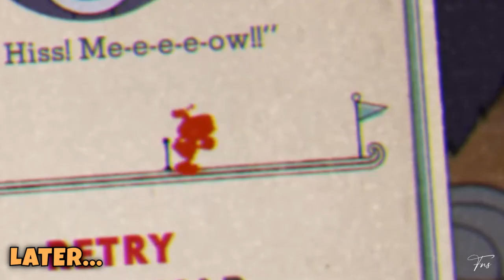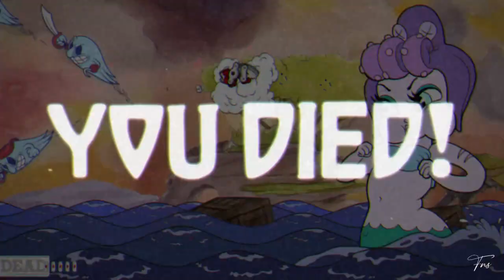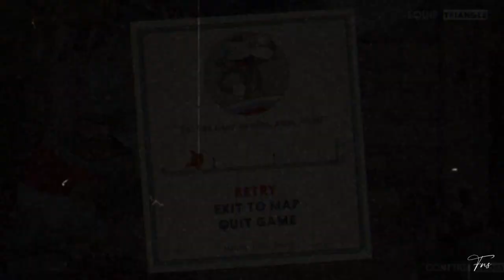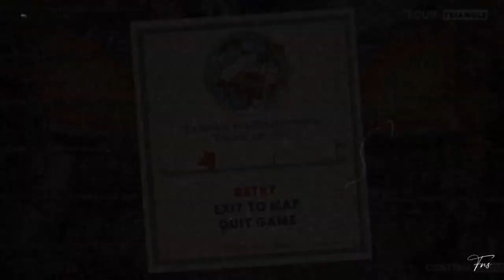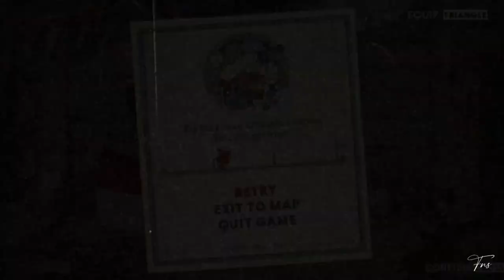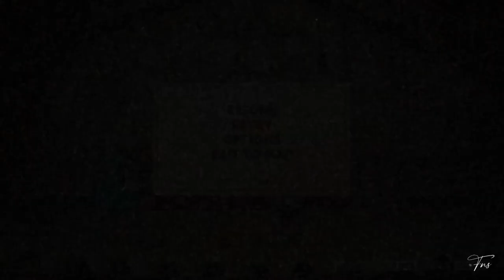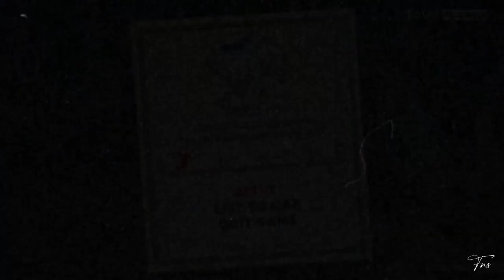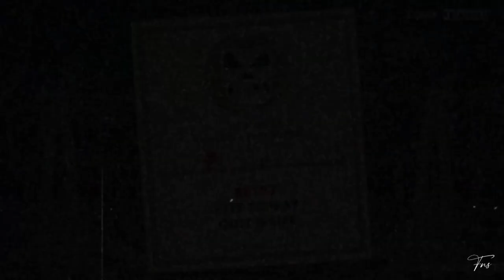FUMING ARGHHHHH BOTTLECAP-RAT JUST K.O ALREADY! || Cuphead (Part 4)☕️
C'mon rata, not at the very end?? Dios mio ARGHHHH! Challenging myself in beating this game one-player! Beat this game long time ago in co-op and it has been awhile so i miss playing this game again and had a thought "why not i try to beat this game 1p mode?" so here it is!

Credit FNS image on thumbnail: FNS Bitmoji Avatar